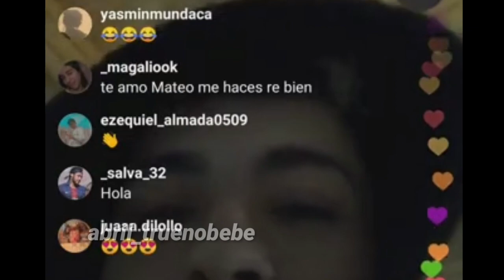Momentos graciosos de Trueno (Mateo Palacios) *en directos de Instagram*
Volvi, no subí videos porque como se me rompió el celular los perdí a todos y la tenía re baja. Además me ocupa una banda de espacio.